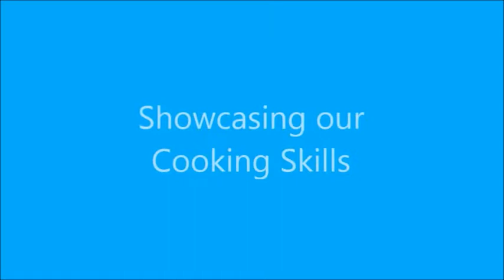Buddy Interaction: Sharing the recipe of Masala Khichiya by Rajveer(Grade 3)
One of our students in Grade 3, Rajveer shares with us how to cook delicious Masala Khichiya.